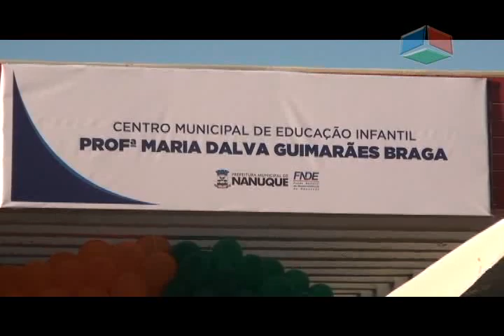Matéria prefeitura de Nanuque creche no bairro UDR